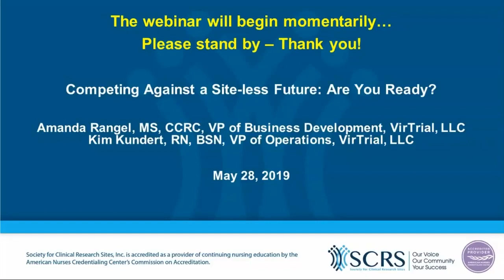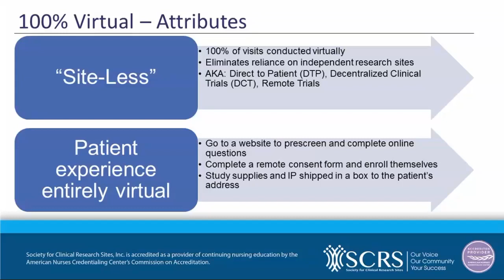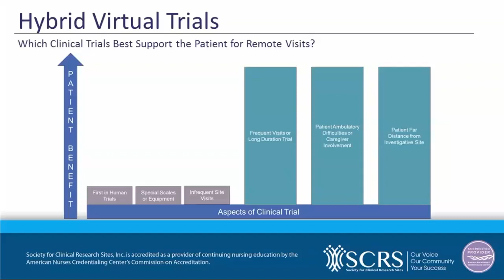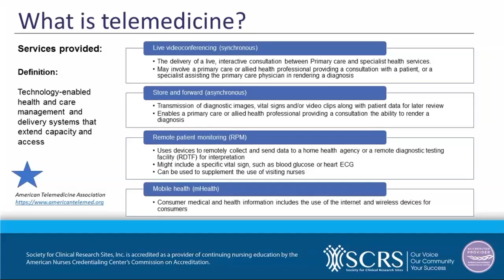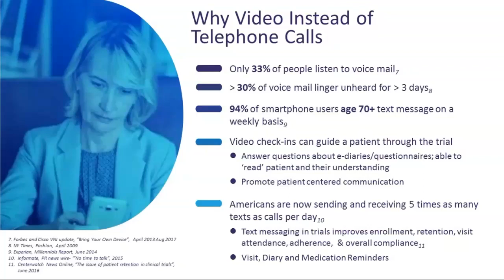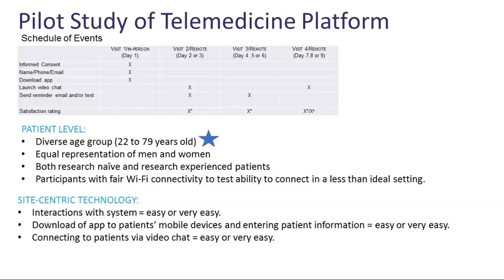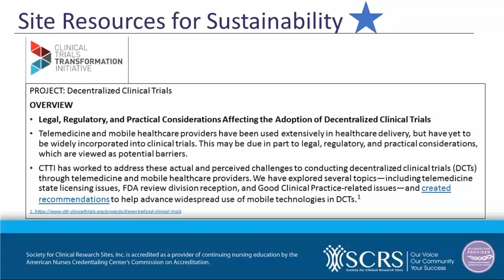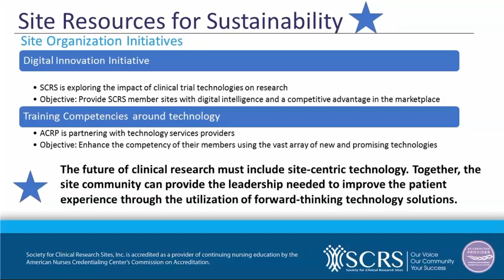Competing Against a Site Less Future: Is Your Clinical Research Organization Ready?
SCRS-hosted webinar presented by Amanda Rangel, VP of Business Development, VirTrial and Kim Kundert, VP of Operations, VirTrial

What is VirTrial?
Virtrial is a new breed of virtual clinical trial platform that is changing the way pharmaceutical companies conduct clinical trials and enabling research sites to improve patient recruitment and retention. It provides a hybrid option for clinical trials that require a combination of in-clinic and virtual visits. Its combined video, text, and email platform is available to any clinical site in the world and operates on any device.